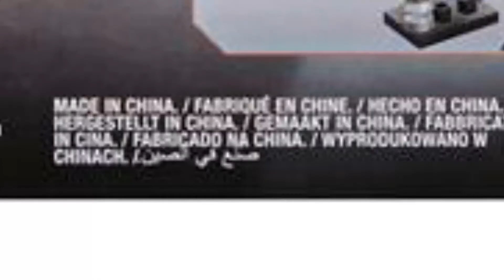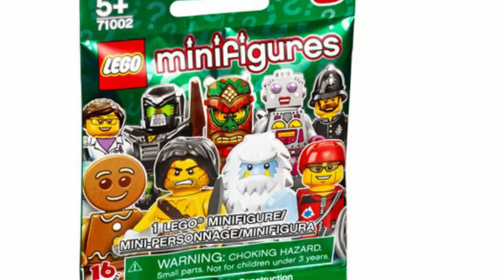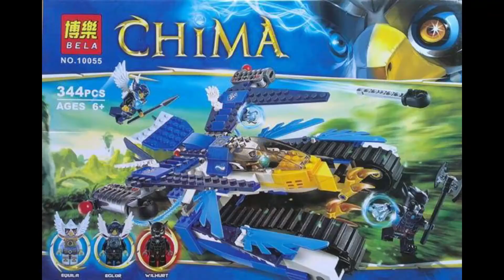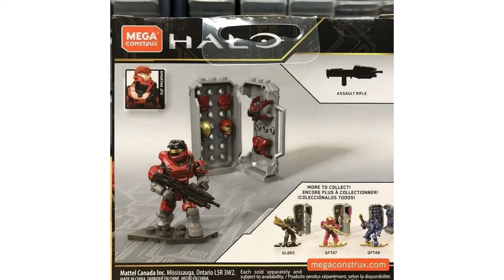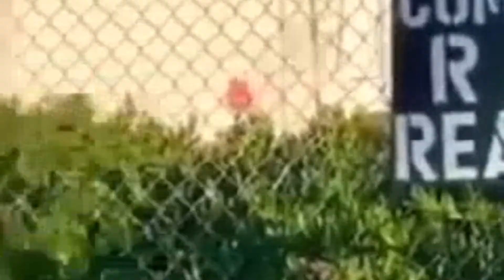THE GOATED CHILDHOOD TOY (Mega bloks)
mega bloks are a goated favorite of mine from my childhood, among half life, Gmod, cry of fear, venturiantale, the long dark, and Minecraft. they are one of my favorites and one of the only toys i played with.
i talk alot about things i like about these and why i personally think they are the greatest toys of all time. and talk a little trash of their beta cusion (lego)
witch is lowkey a little ehhh.
importantly this took me a month to make this essay video. and i hope its quite enjoyable.